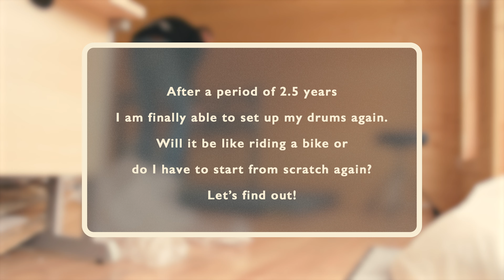Drummer plays drums again after 2.5 years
Did he fail or win?

Two and a half year ago we moved from the Netherlands to Ireland. After having packed up my drums, there was no room for me to unpack them the past couple of years... Now, I'm very fortunate to have a nice little cabin for my drums. The room we were missing in the house so to speak. Well, it's great to be able to play drums again on my Roland TD12. Next step is hooking it back up to my computer and playing it with decent sounds from Toontrack's Superior Drummer 3 or EZDrummer 2! That might just be the next video!